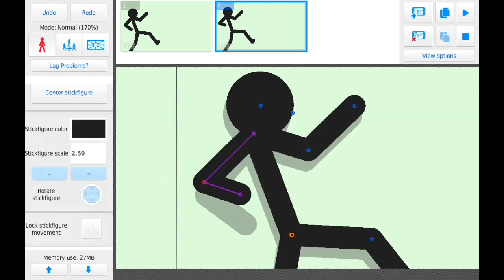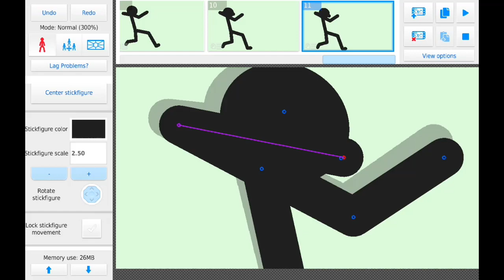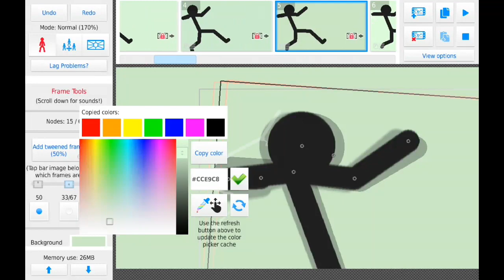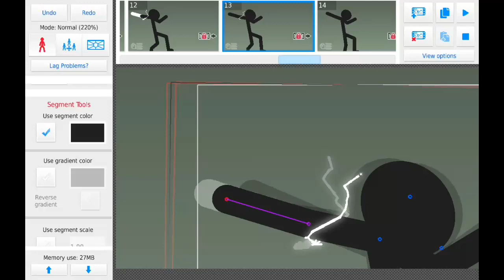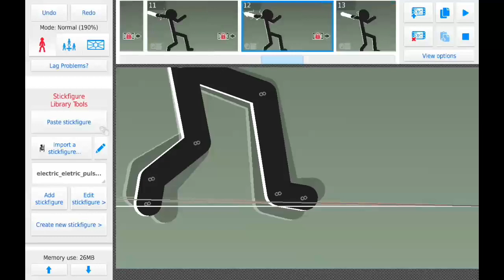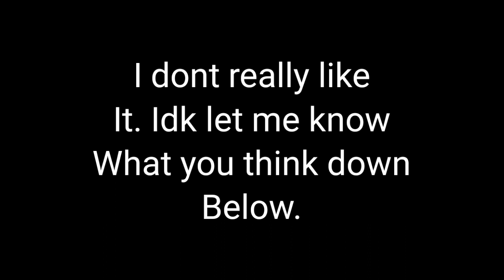SpeedAnimation #3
Nujabes
Terreria